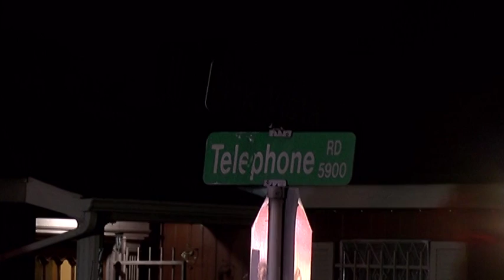070717 METRO BUS CRASH TELEPHONE RD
Just after 1030pm the driver of a black Chevrolet pickup was traveling at a high rate of speed south in the 6600 block of Telephone Road. A Metro bus was stopped at the bus stop discharging 2 of the 6 passengers. One of those passengers was standing in front of the bus removing his bicycle from the bike rack. The driver of the black pickup who was in the right lane tried to beat another driver in the left lane and moved into the left lane abruptly. He did not clear the bus and slammed into the left rear of the bus with the front of his truck. The driver of the bus saw a collision was imminent and with the passenger standing in front of the bus the driver applied his brakes heavily to make sure the bus did not move when hit. That saved the man in front and the passenger leaving out of the door from being injured. After the black truck hit the bus, the rear of the truck swung out striking an orange pickup in the right lane. That truck sustained right door damage and a left rear blown tire as it struck the curb. Houston Fire Department engine 26 responded to the scene and had to cut the three male occupants out of the black truck. All three suffered severe but non-life-threatening injuries. There were no other injuries. The Metro bus was not drivable after the crash. Metro Police are investigating the driver of the black truck as being intoxicated.